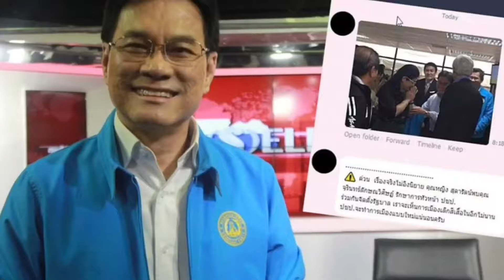ฝุนพิษโผล่ ! อนาคตใหม่ออกโรงบี้ เร่งแก้